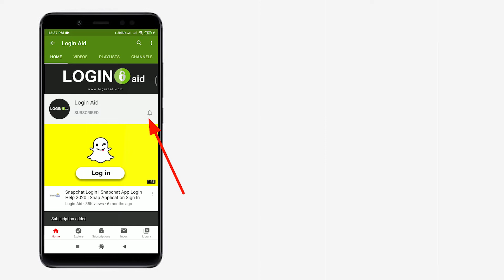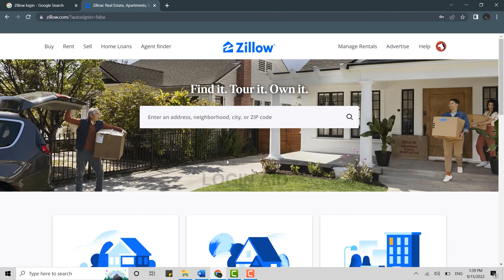Zillow Login 2022 | Zillow.com Account Login Guide | Zillow Sign In